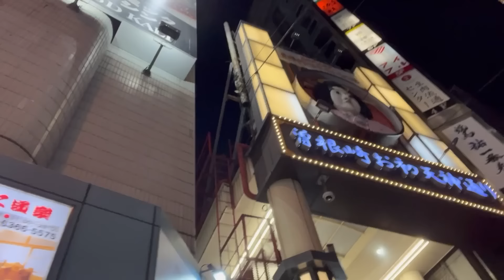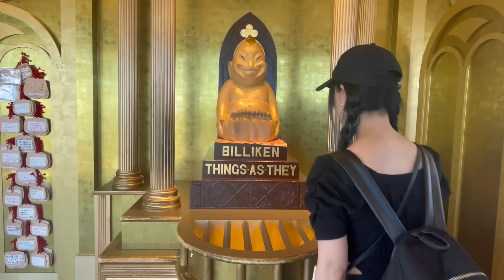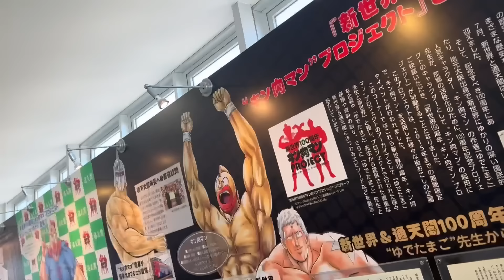【vlog】あいあい先輩と大阪旅行2days 🐙🍾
あいあい先輩（相羽あいなさん）
・X(Twitter)